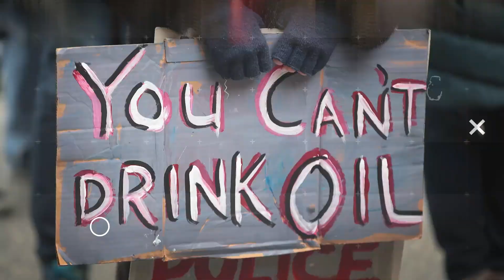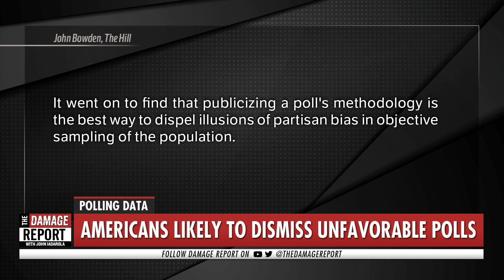Poll Methodology FOOLS Sean Hannity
Poll methodology fools Sean Hannity.  John Iadarola breaks it down on The Damage Report. Follow The Damage Report on Facebook

"Voters are more likely to find a poll of the 2020 election credible if it shows their preferred candidate leading the field, according to a new study.

The study from the Annenberg Public Policy Center (APPC) and University of Michigan found that Americans are more likely to dismiss the results of a poll if they find those results unfavorable for their political leanings.

It went on to find that publicizing a poll's methodology is the best way to dispel illusions of partisan bias in objective sampling of the population.

“If people focus on these objective aspects of polls, they may be less likely to immediately dismiss results that they find unfavorable," wrote the study's lead author, Ozan Kuru."